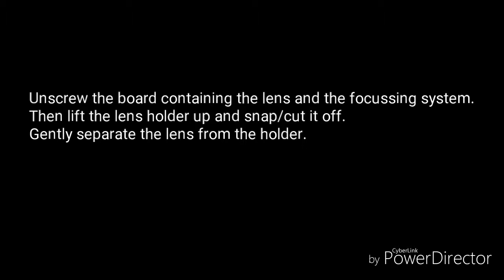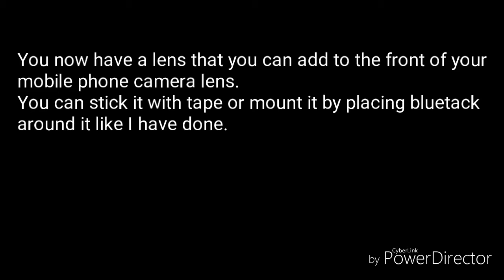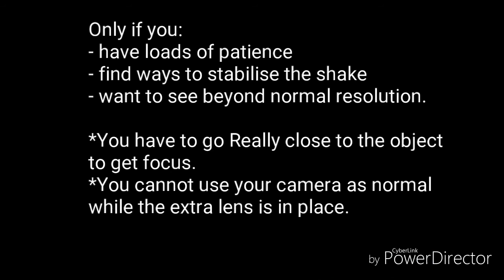DIY: Macro magnifying lens for mobile phone photography from a DVD/CD player.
Make a DIY Macro magnifying lens for mobile phone photography from an old DVD/CD player.